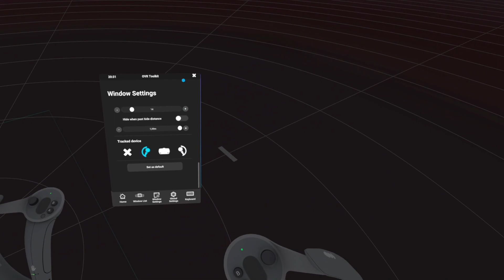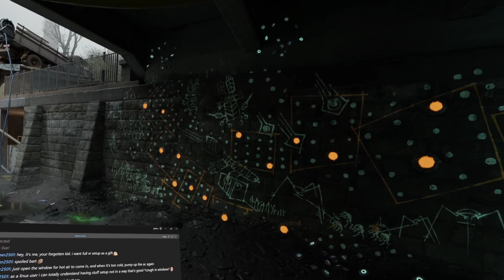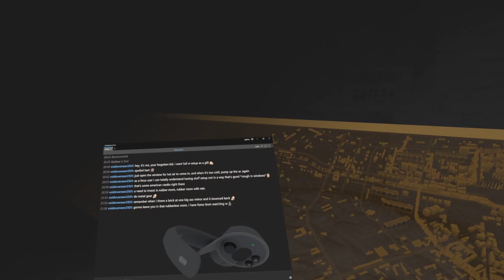New to VR, The quarantine zone 14.7.2023